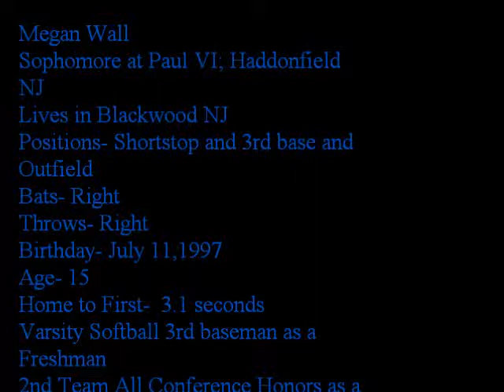Megan Softball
Megan Wall Class of 2015